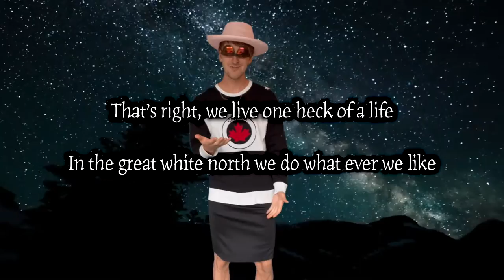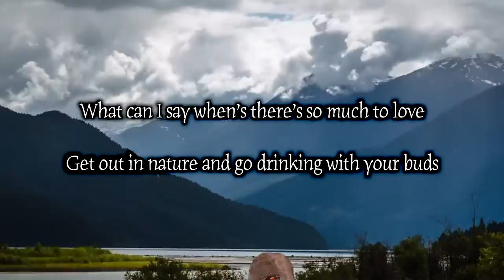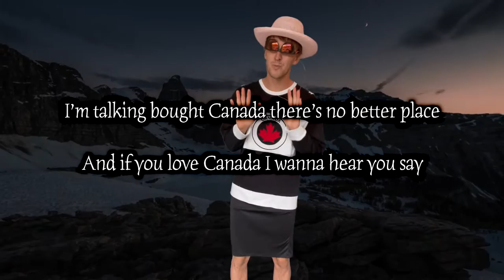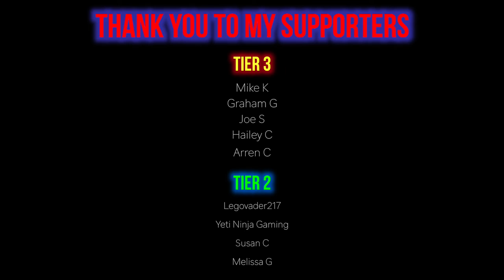Canadian Corn Song Official Music Video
My Parody of the Tiktok Corn Song, made more Canadian!

SIGN UP FOR THE HOSER GANG!

t’s free to join and comes with all sorts of awesome perks/prizes ▸

Full Lyrics Here:

For me, I really like Canada
What do you like about Canada?

It’s Canada
A big block of ice
It has the moose
I can’t imagine a more beautiful thing
It’s Canada
Let’s Travel All around it
Go Look at this Place
It’s pretty friggen great

From Vancouver to Ontario we’re coming out your stereo
Let me hit you with a real cool scenario
Your Up North just shooting the breeze
With some Timmes in your cup living just like me
That’s right, we live one heck of a life
In the great white north we do what ever we like

We might hike up a mountain, head out for a rip
It’s always an adventure with the way that we live
Even though sometimes we just kick back relax
Life doesn’t always gotta move so fast
Crack a couple cold ones we’re putting em back
With the mother friggen broski’s bud heck ya
It’s just the way that we’re living
Every day feels like thanksgiving
Which is in October by the way
REAL thanksgiving is in October

What can i say when’s there’s so much to love
Get out in nature and go drinking with your buds
Watch a game of Hockey. They’re dropping the gloves!
And some free health care for when times get tough
Head to Timmy Ho’s and pick up a double dub cause they
make it just the way that I like It
Sure it gets cold and we get a bit a snow but we’re
tough up here we don’t mind it

Throw on your coat and come on let’s go
Don’t slow down down for a chilly climate
I can already hear these salty Americans
Typing in the comments, they won’t stop whining
Talking bout how your so great
why don’t you tell it your incarceration rate
I’m talking bought Canada there’s no better place
And if you love Canada I wanna hear you say

OTHER DOPE LINKS

Love you all and thank you so much for the support!!!

OGR-Scintilla